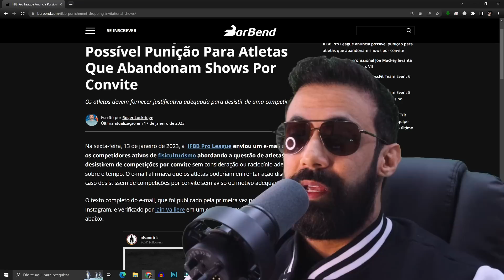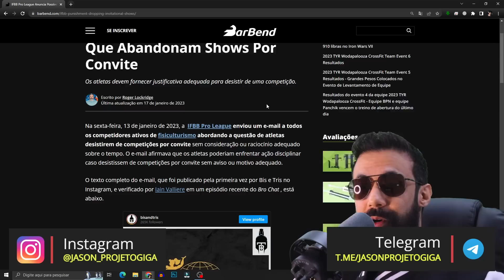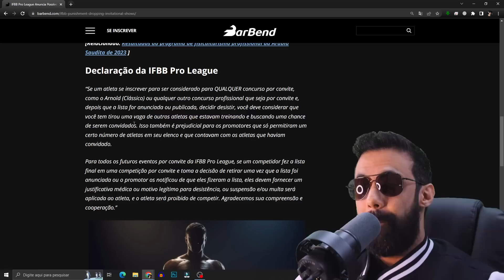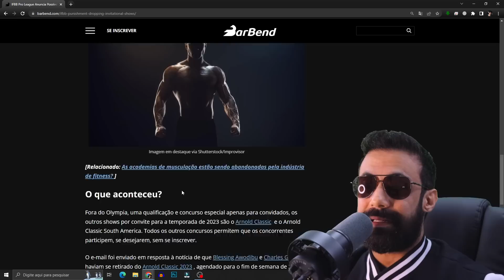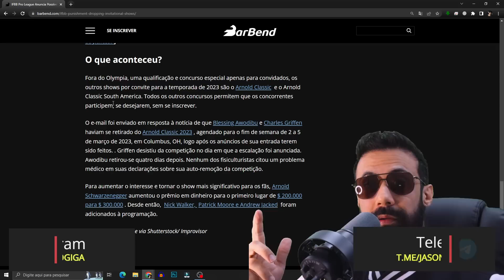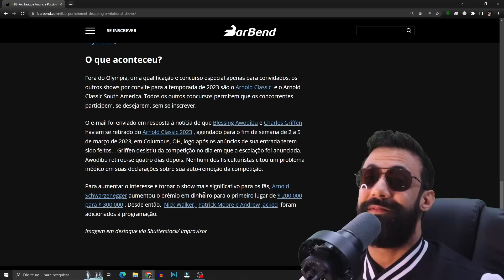IFBB PRO LEAGUE VAI PROIBIR ATLETAS DE COMPETIR